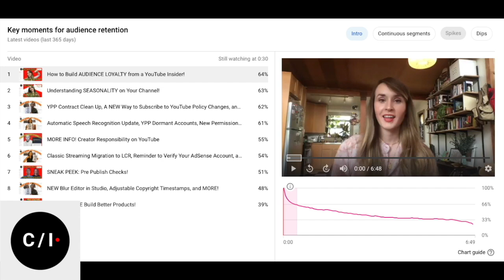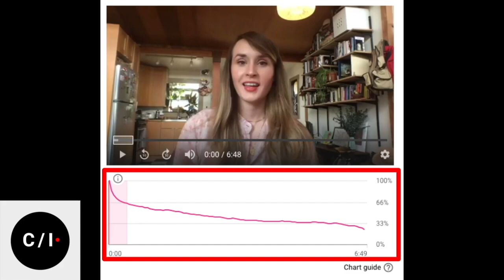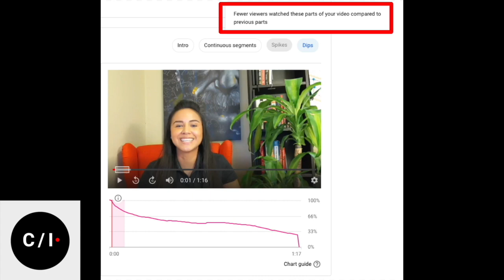Sneak Peek: Tools to Answer the Question, "What Do I Make Next?"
Hello Insiders! Today we're here with Dan who is going to tell us more about a new Audience Retention card coming to Studio in the next few weeks!

👕👚SWAG 🎽☕

100% of the proceeds automatically support Red Cross